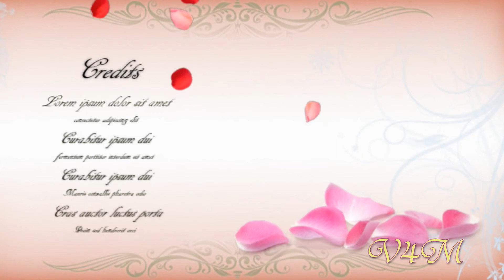130623weddingprojectV4M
Wedding video project